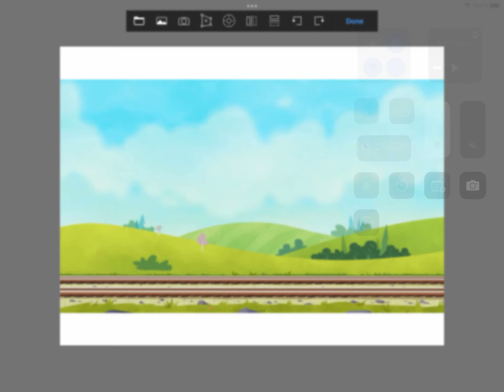Me rushing by